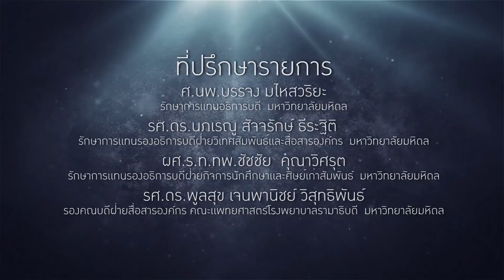แพทย์อาสา | ปัญญาของแผ่นดิน [by Mahidol Channel]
ภาวะปากแหว่งหรือเพดานโหว่ เป็นความพิการบนใบหน้าที่พบมากที่สุดในบรรดาความพิการแต่กำเนิดบนใบหน้าและกะโหลกศีรษะ เด็กที่เป็นมักจะประสบปัญหาหลายอย่าง เช่น การได้ยิน ดูดนมไม่ได้ กินลำบาก รวมไปถึงปัญหาด้านสภาพจิตใจอีกด้วย การผ่าตัดศัลยกรรมจึงเป็นวิธีการรักษาหนึ่งที่จะมาแก้ไขปัญหาดังกล่าว วันนี้เราจะได้รู้จักคุณหมอตู่ ศ.คลินิก รศ.นพ.อภิรักษ์ ช่วงสุวนิช ข้าราชการเกษียณอายุ ที่ยังคงทำหน้าที่เป็นแพทย์ศัลยกรรม สอนหนังสือให้กับภาควิชาศัลยศาสตร์ตกแต่ง คณะแพทยศาสตร์ศิริราชพยาบาล ม.มหิดล และยังเป็นแพทย์อาสา เดินทางไปผ่าตัดรักษาคนไข้ที่ยากจน และขาดโอกาสในการรักษาเพราะอยู่ในพื้นที่ห่างไกลทั่วประเทศ คุณหมอเกษียณอายุแล้วน่าจะอยู่บ้านพักผ่อน แต่ทำไมคุณหมอยังต้องทำงานหนักเพื่อคนไข้อยู่ ติดตามคำตอบได้ในรายการปัญญาของแผ่นดิน ตอน แพทย์อาสา

คณะแพทยศาสตร์ศิริราชพยาบาล